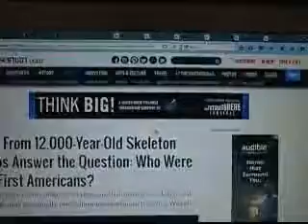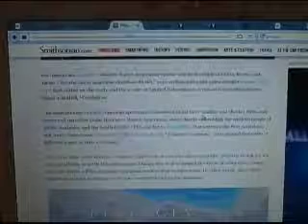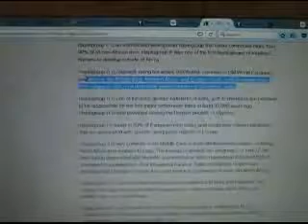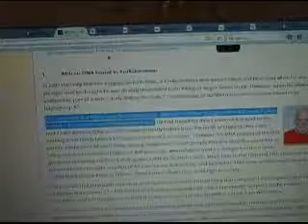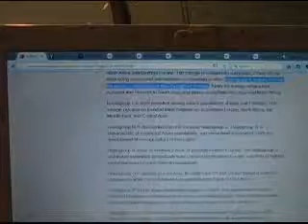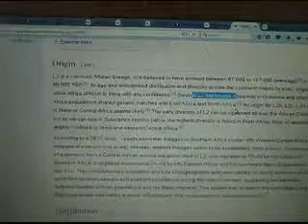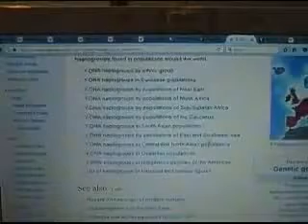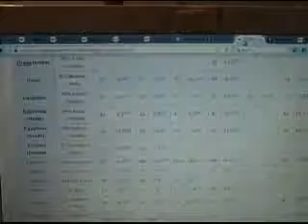haplogroups of nergo african america and black